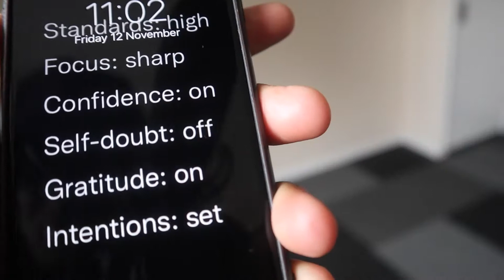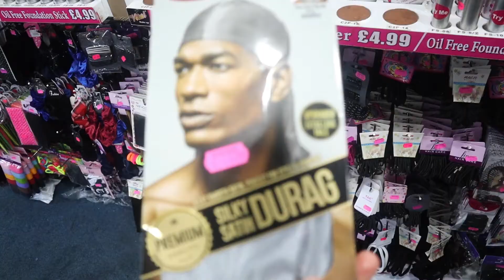MY BOYS GOT DREADS! | MILKZ 1K VLOGS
NEW CHAPTER | MY BRO STARTED HIS DREAD JOURNEY